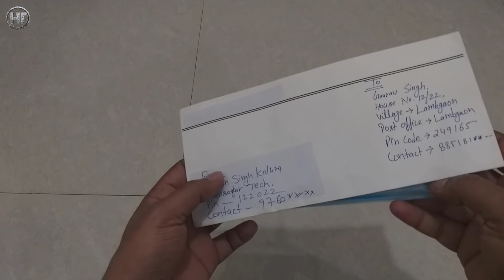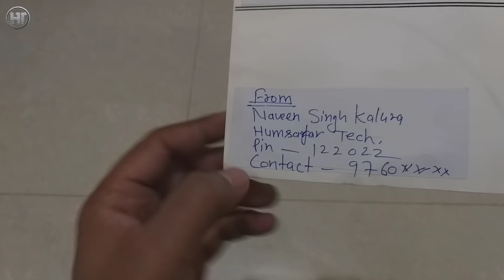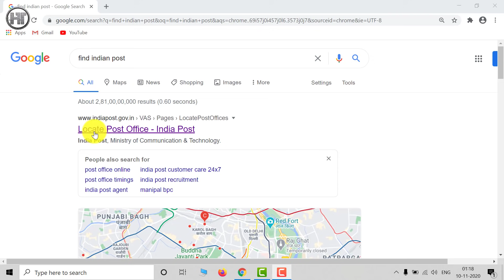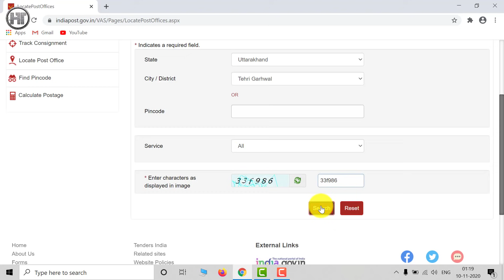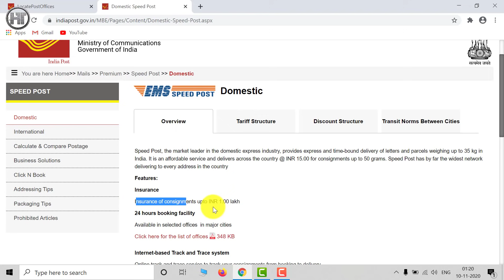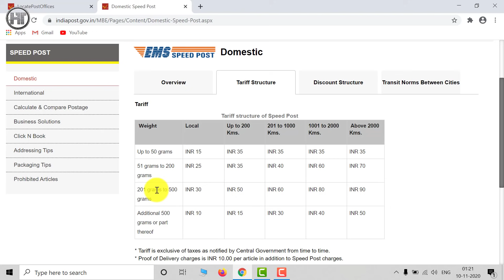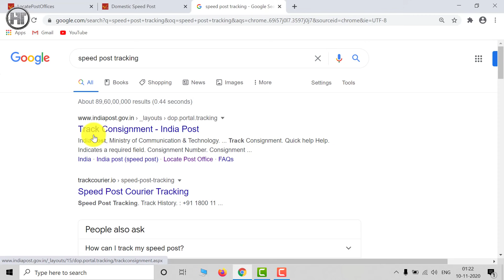स्पीड पोस्ट कैसे करते हैं | Speed Post Kaise Kare | Post office se Saman Kaise Bheje | Humsafar Tech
Friends, in this video you will know what is speed post and how goods are sent from one place to another by speed post.

दोस्तों इस वीडियो में आप जानेगे स्पीड पोस्ट क्या होता है और स्पीड पोस्ट से सामान को एक जगह से दूसरी जगह कैसे भेजा जाता है।

Video Highlights
00:00 Introduction
01:36 speed post address kaise likhe
03:49 How to do Speed Post in Post office in Hindi

Frequently Asked Questions:
how to do speed post
speed post kaise kare
post office se saman kaise bheje
how to speed post a letter in post office